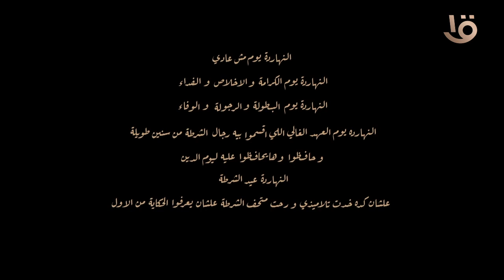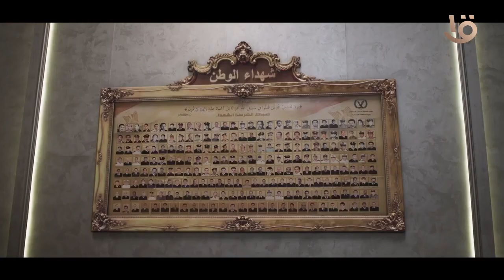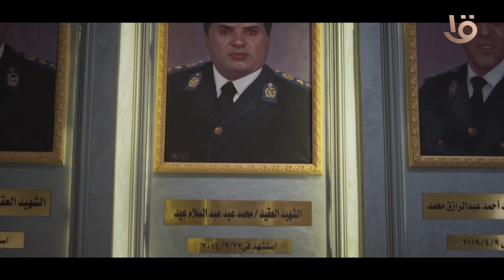في إطار إحتفالات وزارة الداخلية بعيد الشرطة لـ 72 ... أغنية بعنوان العهد